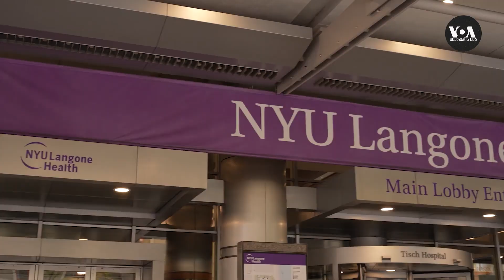ცხოველთა ორგანოების გადანერგვა გლობალური დეფიციტის დასაძლევად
ადამიანისთვის ცხოველთა ორგანოების გადანერგვა ამერიკაში მხოლოდ ძალზე მძიმე პაციენტებშია ნებადართული. „ამერიკის ხმა“ ნიუ-იორკის უნივერსიტეტში ამ მიმართულების ერთ-ერთ წამყვან სპეციალისტს, ექიმ რობერტ მონტგომერის შეხვდა და ესაუბრა. მასზე ცოტა ხნის წინ მთელი მსოფლიოს მედია-საშუალებები წერდნენ.